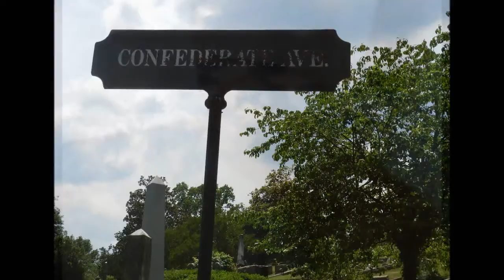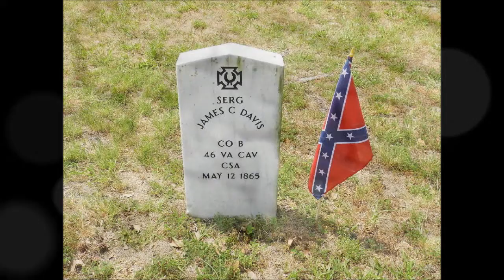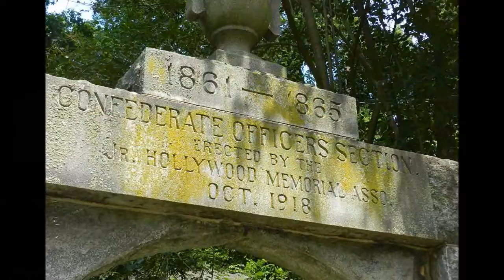June 8 - 10, 2012